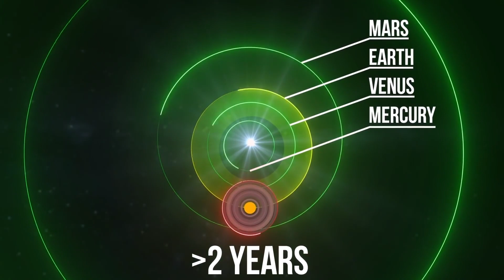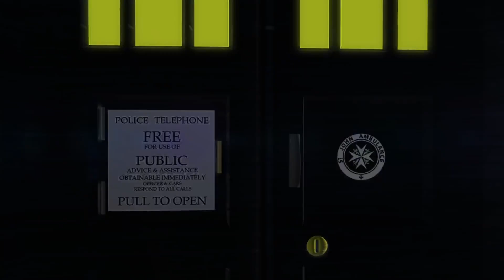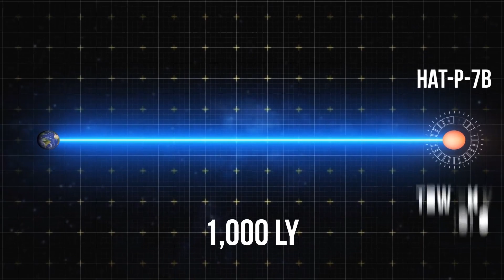Ilmuwan Menemukan Planet Paling Mengerikan Di Alam Semesta